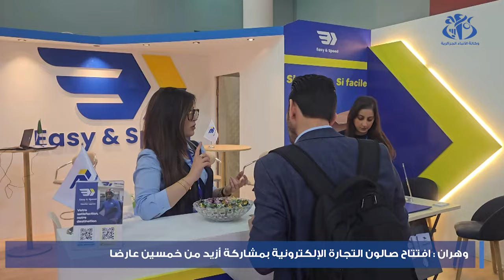وهران : افتتاح صالون التجارة الالكترونية والاقتصاد الرقمي بمشاركة ازيد من خمسين عارضا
وهران, 6 مايو 2024 (وأج) - افتتح بمركز المؤتمرات "محمد بن أحمد" لوهران صالون التجارة الإلكترونية والاقتصاد الرقمي بمشاركة 54 عارضا يمثلون مؤسسات وطنية وأخرى ناشئة.